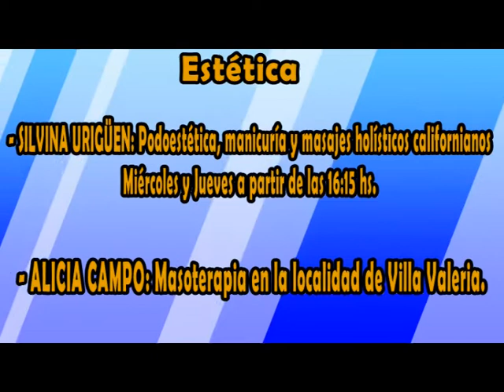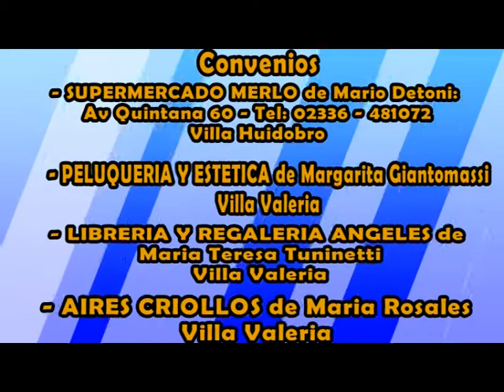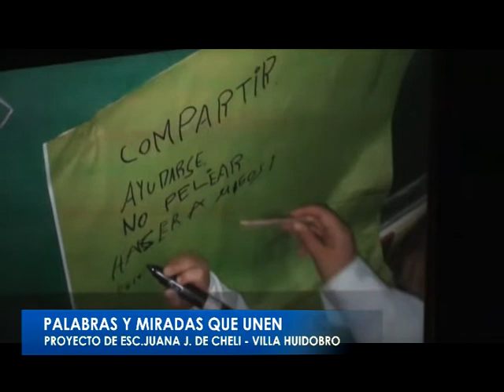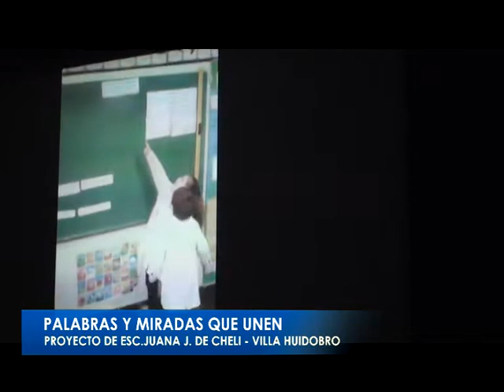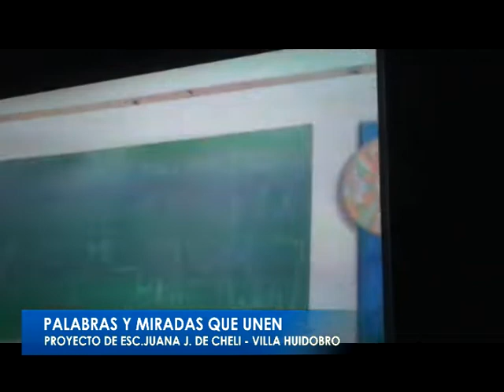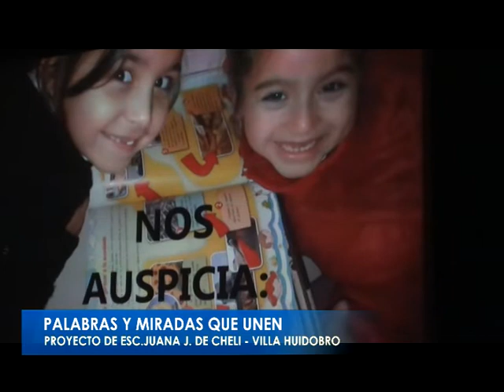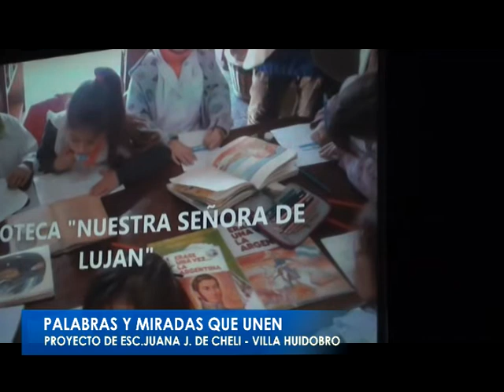educacion@educadores 2018 Programa 9